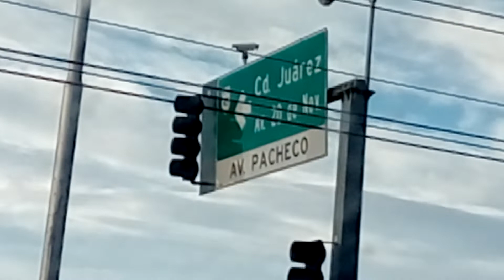La vida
Mi Chihuahua capital México colonias del sur Chihuahua capital